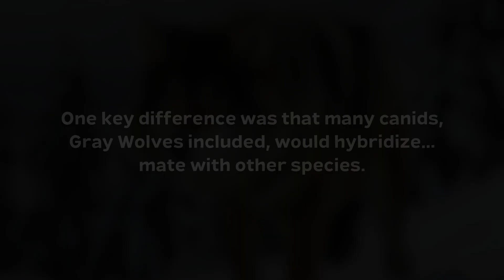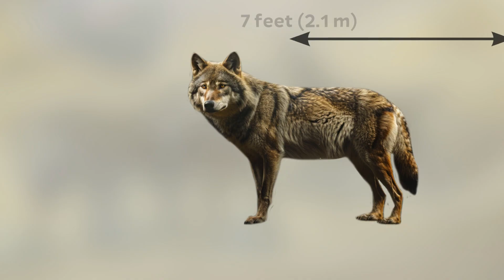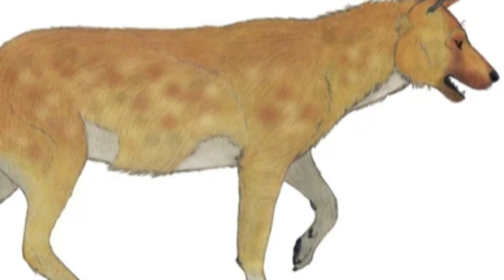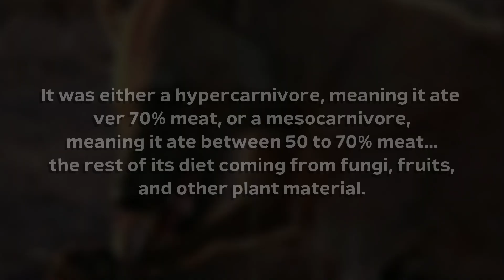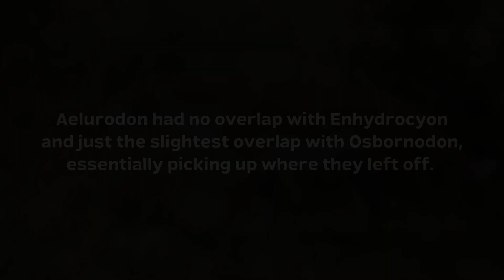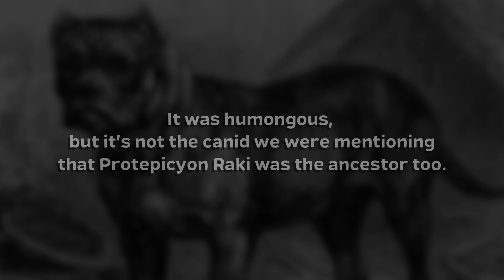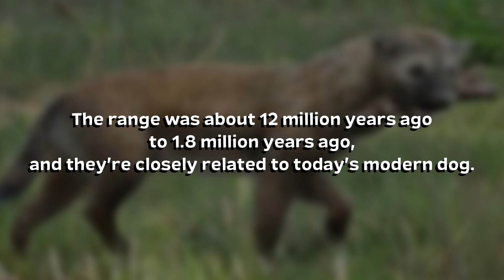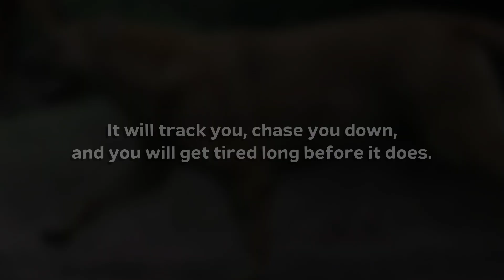10 Most Powerful Extinct Canid Species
10 Most Powerful Extinct Canid Species

Canids of the Earth are powerful creatures, skilled hunters, vicious animals.  But what about before all these living canids? What about the extinct canids that came before our modern canids… or perhaps lived alongside them? Were there any powerful canids that are now extinct? Forget about the powerful living canids, what about the most powerful extinct canid species.

➤ Narrated by: David McCallion